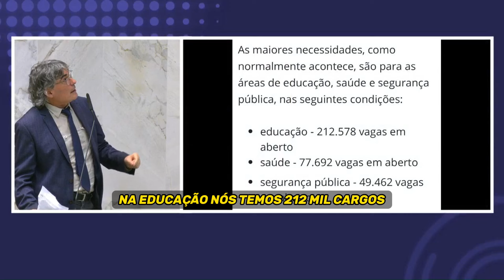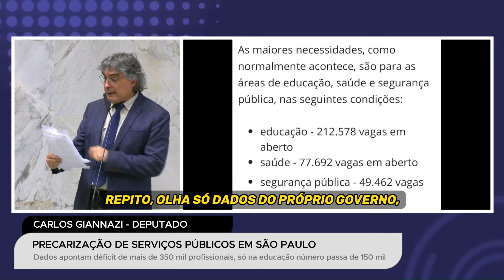📢 PRECARIZAÇÃO dos serviços públicos em SP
Da tribuna da Alesp, Giannazi discute a precarização dos serviços públicos em São Paulo, destacando a falta de concursos públicos e a situação alarmante na educação e saúde. Ele apresenta dados preocupantes sobre a quantidade de cargos vagos e critica a gestão atual por optar por contratações temporárias e precarizadas, em vez de efetivar concursos públicos.